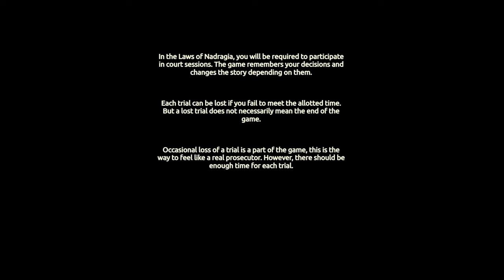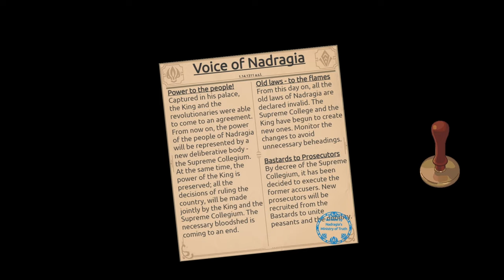A new game is afoot, and new laws with it! - Laws of Nadragia #1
Fuzzy Pixel was kind enough to give us an early look at the demo of their new game, Laws of Nadragia! Naturally, when presented with the opportunity to insert our goofy selves into this sort of thing, we had to seize upon the opportunity. It combines legal drama with some real time action in a way we haven't seen before...and in a way that we all hope you enjoy watching!